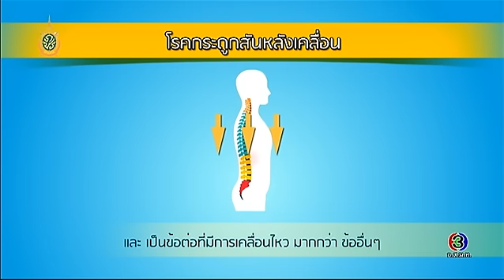Health Me Please | กระดูกสันหลังเคลื่อน ตอน 1 | 11-07-59 | TV3 Official